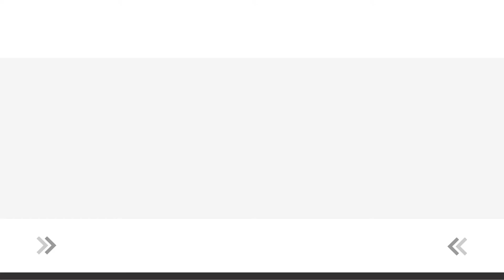Jednoduchý Vegan Piškotový Dort s Ovocem (jahodami) a Šlehačkou | bez Vajec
Recept na Jednoduchý Vegan Piškotový Dort s Ovocem (jahodami) a Šlehačkou | bez Vajec najdete v popisku videa.⋆⋆⋆ Více receptů zde

👩‍🍳🍳 Dnešní speciality 🍳👩‍🍳

1. Recept na Piškotový dort:
250g hladké mouky
150g cukru
3 lžičky kypřícího prášku
Špetka soli
250ml perlivé vody
75ml oleje

250g jahod
250ml rostlinné smetany na šlehání
8g agar agar (ztužovač šlehačky)
2 lžíce moučkového cukru

🍰Troubu předehřejeme na 180 stupňů. Použijeme menší dortovou formu, kterou si vymažeme (18cm).
🍰Do mísy nasypeme hladkou mouku, cukr, kypřící prášek, špetku soli a promícháme. Přilijeme perlivou vodu, olej a krátce promícháme metličkou do hladkého těsta. Těsto přelijeme do dortové formy a pečeme zhruba 35 minut. (zkontrolujeme špejlí)
🍰 Mezitím nalijeme do mísy rostlinnou smetanu, agar agar ( skvěle funguje i kukuřičný škrob, nebo klasický stabilizátor šlehačky) a vyšleháme dotuha elektrickým šlehačem.
🍰Vychladlý korpus rozpůlíme (nebo můžeme péct ve dvou formách), poklademe ho rozpůlenými jahodami, šlehačkou na kterou položíme druhý korpus a ozdobíme zbytkem krému a jahodami.

O tomto videu: Jak na jednoduchý dort s ovocem. Recept na jednoduchý dort. Jak na jednoduchý dort bez laktózy. Recept na jednoduchý dort bez smetany a tip na jednoduchý dort bez mascarpone. Recept na jednoduchý dort s jahodami. Recept na piškotový dort s ovocem. Jak na piškotový dort s jahodami. Recept na vegan dort. Jak na vegan dortík. Recept na veganský dort. Toto je dort bez vajec, dort bez mléka i dort bez vajec a mléka. Jak na dort bez masla. Skvělý dort bez laktózy. Recept na dort s ovocem. Recept na dort s jahodami. Recept na dort s jahodami a šlehačkou. Recept na jahodový dort se šlehačkou. Recept na ovocný dort se šlehačkou.